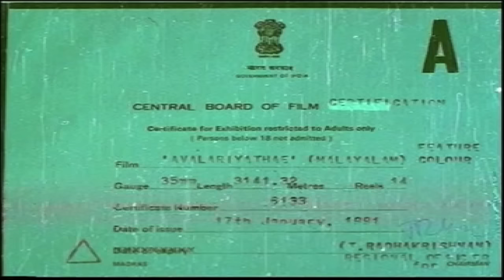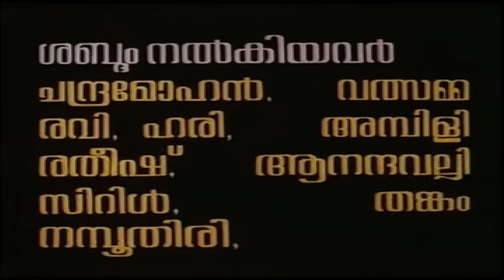അവളറിയാതെ | Malayalam Full Movie | Malayalam Suspense thriller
This is a full Movie and Comedy Entertainment channel in Malayalam. Here you may find 1000's of different comedy videos, full movies, Songs, Short movies etc to unleash your entertainment.

, to enjoy the videos in our youtube network
Movie Synopsis
Avalariyathe (1992) is a Romantic Suspense Thriller, with an un expectable climax. Starring Prathap Chandran, Sathar and others. The movie is extraordinary with it's suspense from beginning to end. The Movie emphasizes the human mind in it's all phases. The Movie starts with the Vacation trip of Four College couples.

Vinayan, Rahul, Vineeth, Sangeeth, Vrinda, Dhanya, Sindu & Revathi. They gone to a distant and isolated Guest House in High Range area. In the beginning the movie encrypts with their romantic sequences. In the Guest house there are some other cottages too. Anand is a Professional Photographer,  C. S Varior is an Ornithologist together with Sumam who is researching in the same.

David Dicrue is Mysterious man , who is font of with Hunting.later Anand & Sumam gets into affair. The first twist comes with the murder of Vrinda, police accuses Vinayan (her lover) for it. But very next day he seems to be suicided. The rest couples decides to stay and fetch out the mystery. Another couple Suresh and Sandya too joins them Sandya gets murdered in the next day.

Every one suspects Dicruse. Police arrests him but he manages to escape. The movie turns in to some red profiles in this extent. Prabhakara Varma (A Hypnotist) tells them the Killer should know Psychiatry and Hipnotism. Rahul, Vineeth,Sangeeth, Anand, Varior every one joins together and searches for the killer. And finally he gets caught before he try to molest Sumam.Who is the Mysterious Murderer of this story? Who will be that Wicked heated Man?   Switch to full movie 'Avalariyathe'.

Directed by :  Asha Khan
Starring : Prathap Chandran, Sathar and others.

Get social